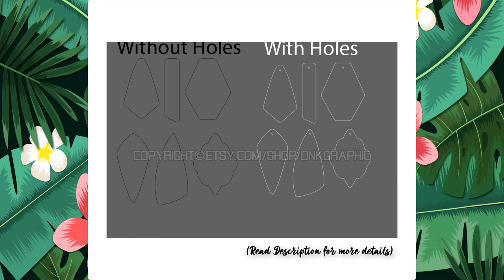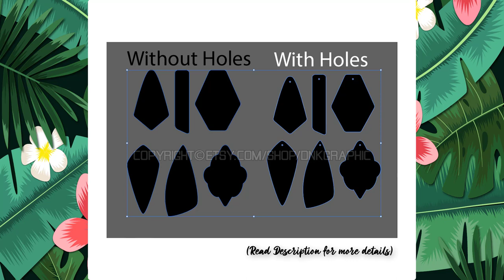Cork Boho Wedge Acetate Geometric Earring Template SVG Sticker Decal Silhouette Cameo Cricut PNG Dxf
This Cork Boho Wedge Acetate Geometric Earring Template SVG Sticker Decal Silhouette Cameo Cricut Cut File Dxf PNG can be resizing, coloring and modifying with the appropriate software very easily.

You will get Zip files including the following file formats:
- SVG
- DXF
- EPS
- PDF
- PNG Transparent (300 dpi.)
- Ai

Get this Cork Boho Wedge Acetate Geometric Earring Template SVG Sticker Decal Silhouette Cameo Cricut Cut File Dxf PNG in here :

- Corel Draw
- Inkscape